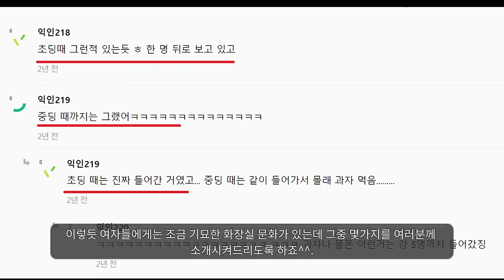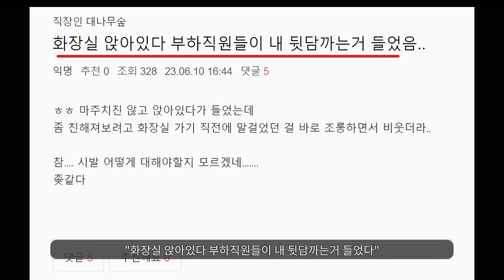남자들은 절대 모름 ㄹㅇ